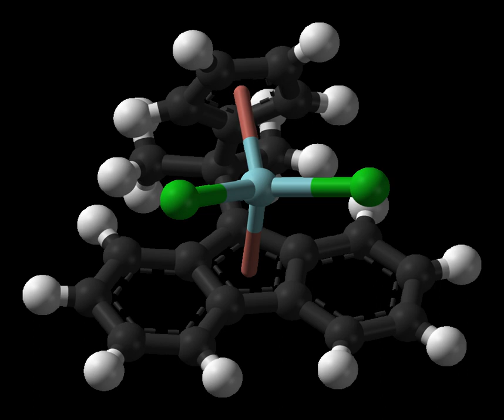Organozirconium chemistry | Wikipedia audio article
00:01:14 1 Zirconium hydrides and hydrozirconation
00:02:45 2 Zirconocyclisation
00:03:04 3 Organohafnium chemistry

- Socrates

SUMMARY
Organozirconium compounds are organometallic compounds containing a carbon to zirconium chemical bond. Organozirconium chemistry is the corresponding science exploring properties, structure and reactivity of these compounds. In general organozirconium compounds are stable and non-toxic. They are used in organic chemistry as an intermediate in the synthesis of chemical compounds and share characteristics with organotitanium compounds also a Group 4 element. Organozirconium compounds have been widely studied, in part because they are useful catalysts in Ziegler-Natta polymerization.
The first organozirconium compound discovered (1953) was zirconocene dibromide, belongs to the metallocene family. It was prepared in a reaction of the cyclopentadienyl magnesium bromide and zirconium(IV) chloride.  Zirconocenes are used as polymerization catalysts; their use partly replaced traditional heterogeneous Ziegler-Natta catalysts.